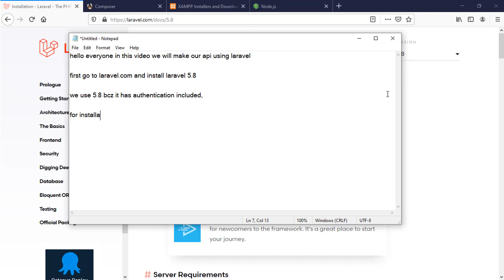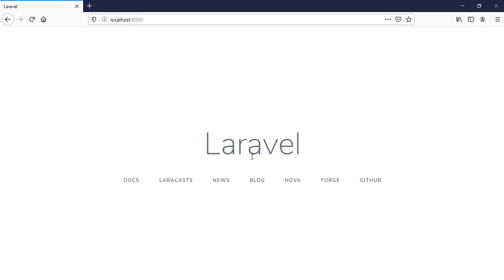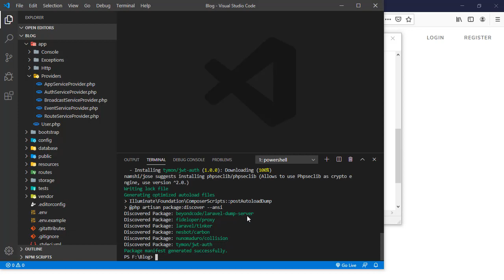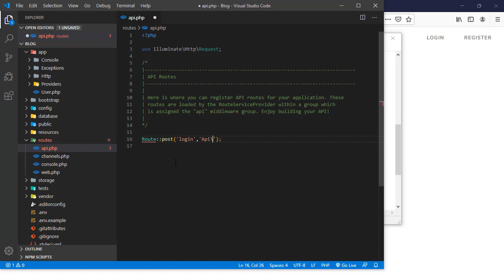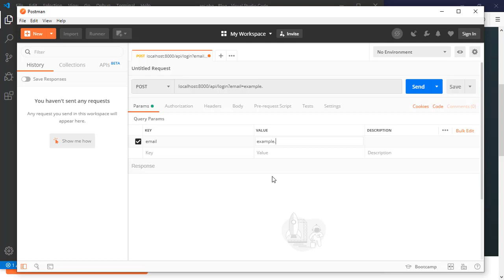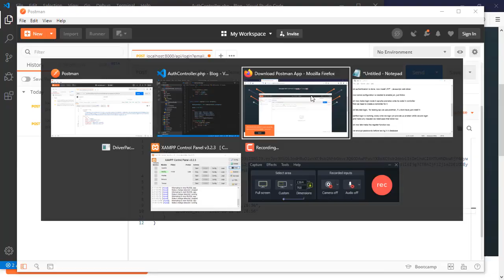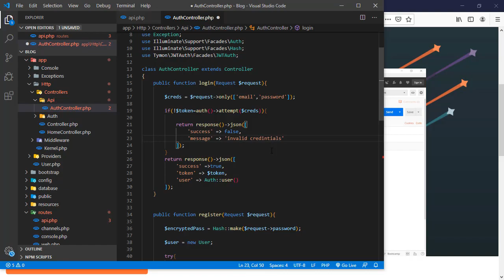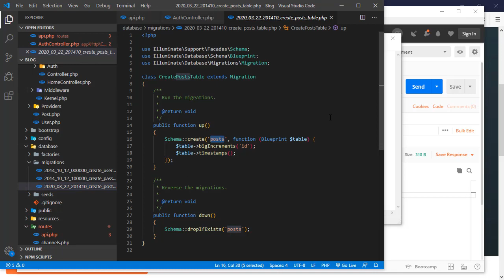Android Blog App - Android Studio & Laravel Rest API - Part #2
Hello everyone this is the second video of Android Blog Application tutorial
using Android Studio and Laravel REST API.
in this video we start building our REST API and also installing JWT auth for
token authorization in our API.